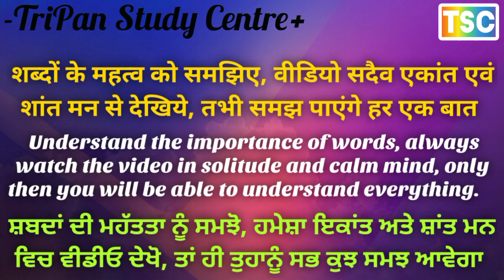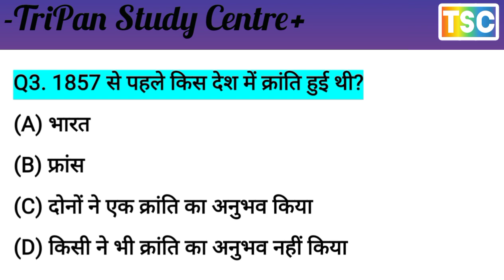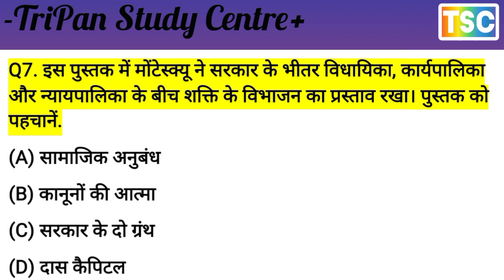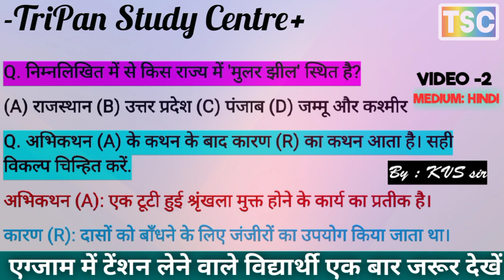कक्षा 9th || नमूना पेपर || वार्षिक परीक्षा || सामाजिक विज्ञान प्रश्नन पत्र -1 part 1 question paper